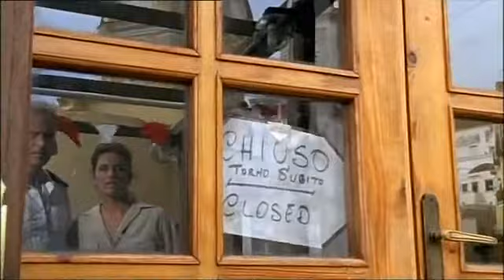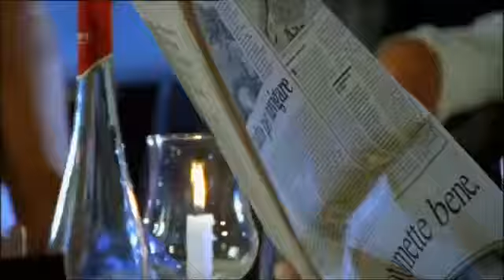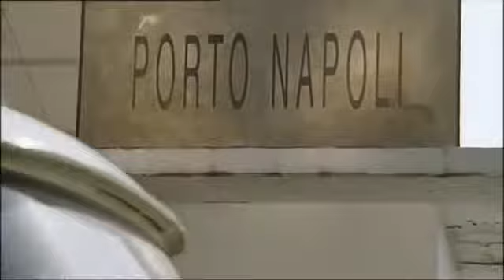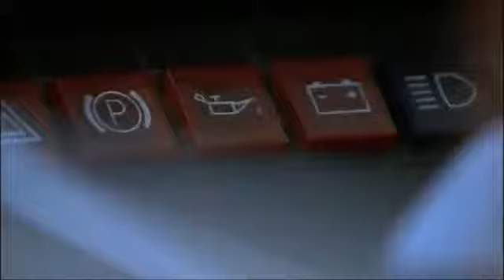Der Kapitän 07 Das Geheimnis der Viking